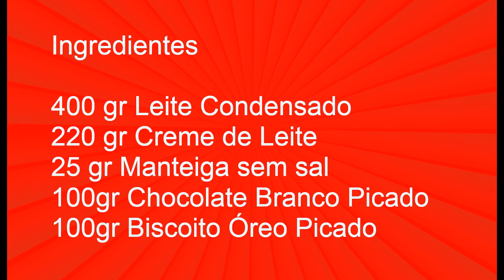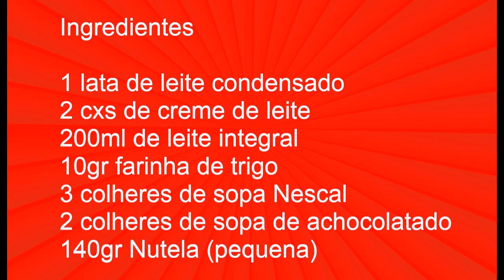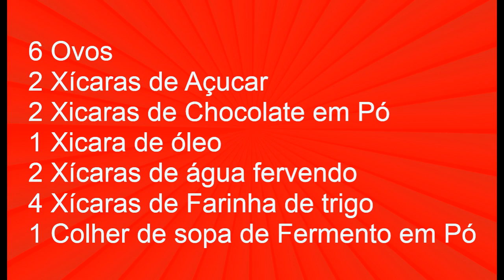Como Fazer o Recheio do Bolo Kit Kat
O Bolo de Kit Kat é uma sensação para as garotadas e para os adultos também.
Para você que deseja ganhar um extra, vendendo bolos precisa ter esta receita
Destaquei a parte do recheio e da massa
Em outro vídeo vou mostrar como montar o bolo
Farei também outros vídeos pequenos de receitas fáceis.